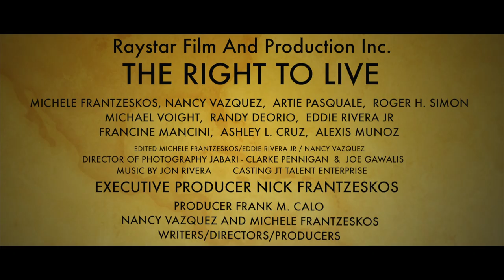The Right To Live Trailer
A powerful and dramatic film that is based around 4 main couples, who have gone through so much turmoil from being abused in their everyday lives. In the search for regaining their own self worth and power, they head to group counseling to speak about what has happened in their lives. It will make you feel as thou you are right there witnessing it. The victims and the abusers want to find a solution to regain their self worth and power to lead a normal life without abuse, because everyone has THE RIGHT TO LIVE.